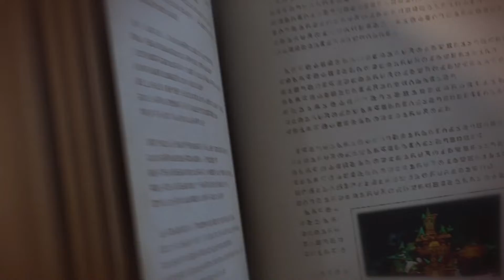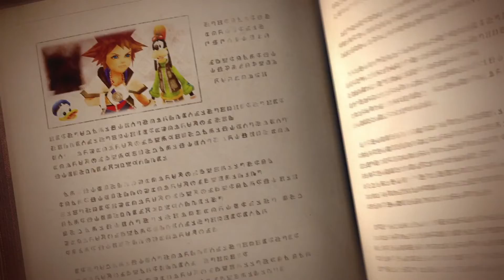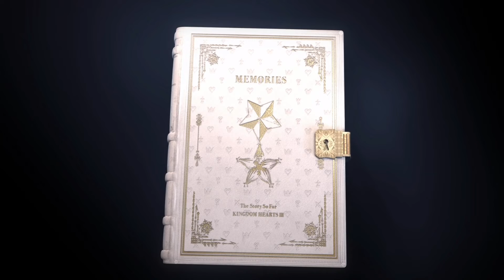KINGDOM HEARTS III - Archivo de memoria - Episodio 2: Recuerdos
¡Mira las Memorias de KINGDOM HEARTS para refrescar tu memoria, o conocer la historia previa de esta serie!